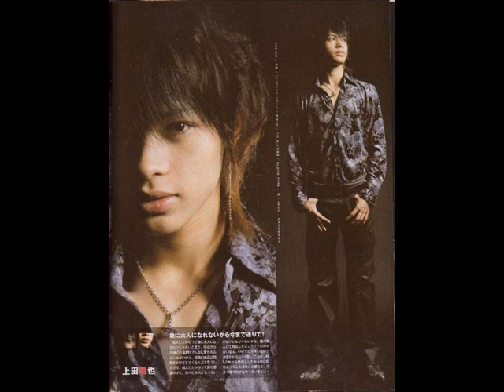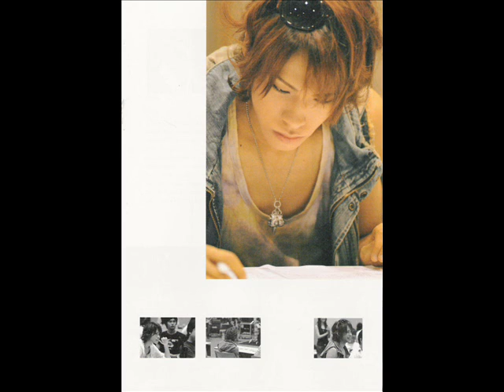Ueda Tatsuya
Este video lo hice con mucho cariño, Ueda Tatsuya es uno de mis Kat-Tun favoritos, me encanta por ser super tierno, es un chico adorable y provoca abrazarlo y protegerlo. wow mejor no sigo, espero les guste el video.